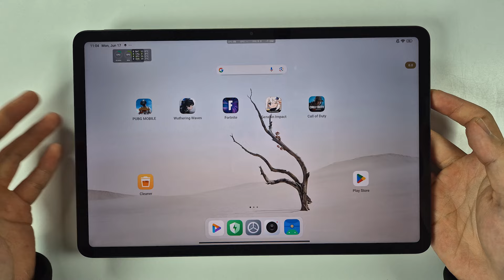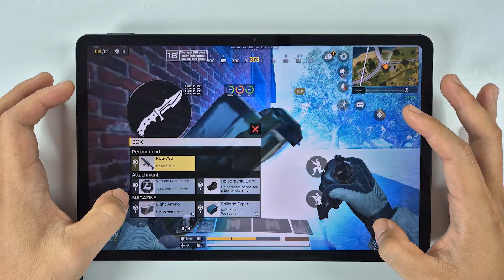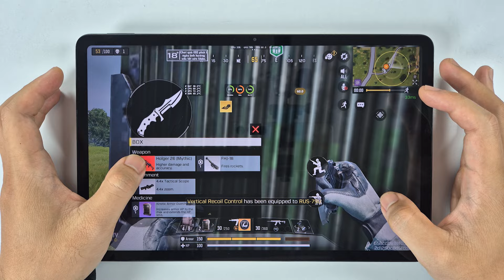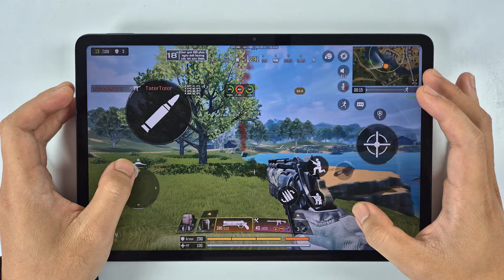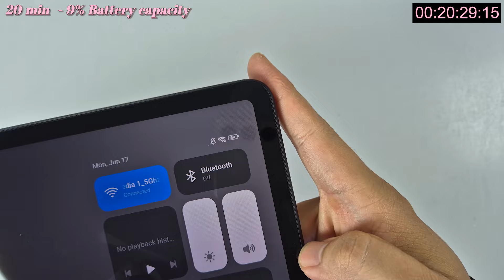Xiaomi Poco Pad Call of Duty Mobile Gaming Review with High Graphics 60 FPS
Xiaomi Poco Pad Specs
Type IPS LCD, 68B colors, 120Hz, Dolby Vision, 600 nits (HBM)
OS Android 14, HyperOS
Chipset Qualcomm SM7435-AB Snapdragon 7s Gen 2 (4 nm)
Charging 33W wired, PD3.0, QC3+